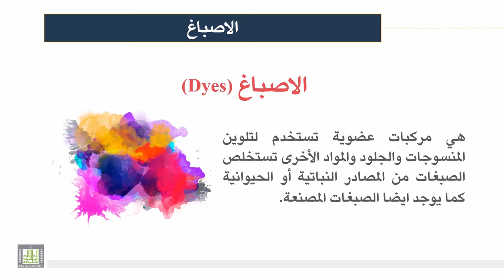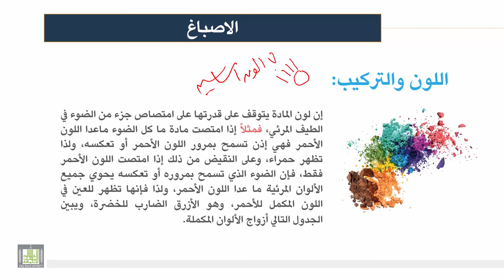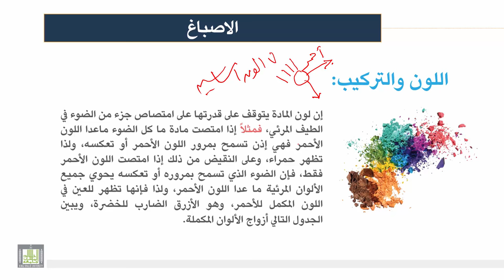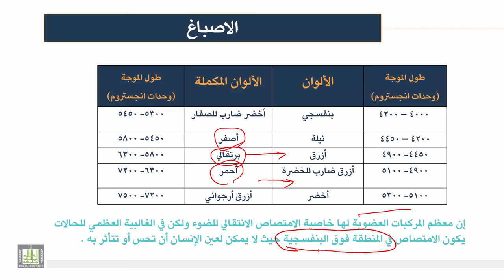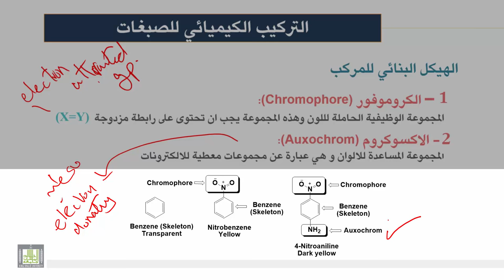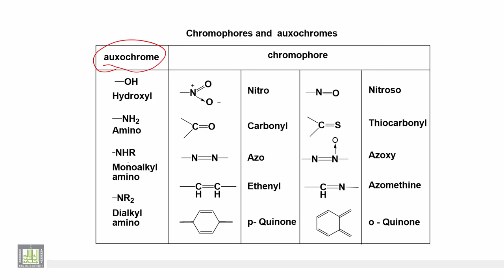كيمياء المنتجات الصناعية | الوحدة 3 | تعريف الأصباغ وتركيبها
الوحدة الثالثة: الأصباغ
 تعريف الأصباغ وتركيبها